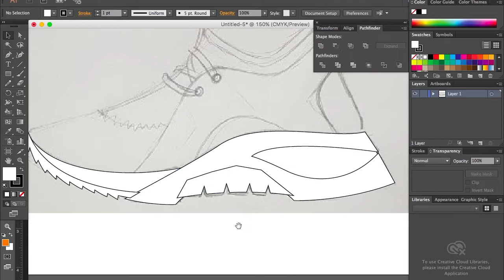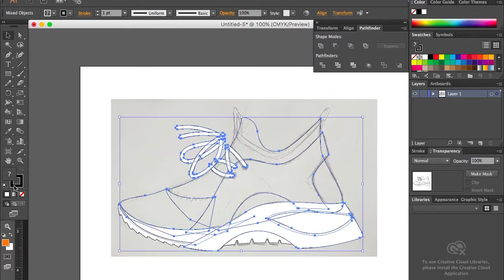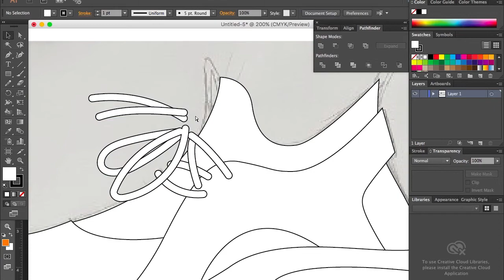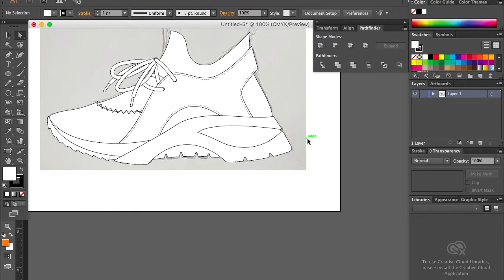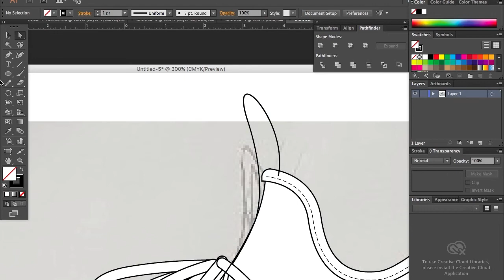SNEAKER DESIGN by a Footwear Designer Using Adobe Illustrator and a Mouse - TIME LAPSE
So in this video I will be doing the line work for a sneaker which I sketched earlier. I did this using Adobe Illustrator and a mouse so you don't need a tablet.

If you don't  have Adobe Illustrator you can download a vector creating software similar to Illustrator called Inkscape for free!